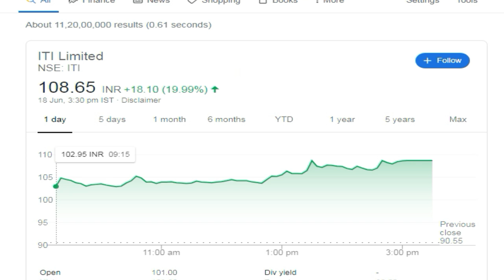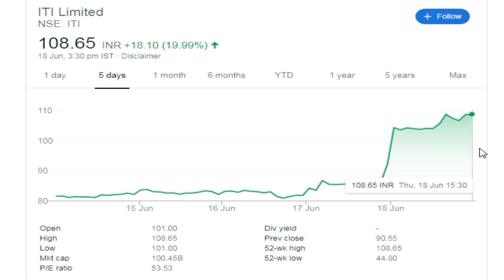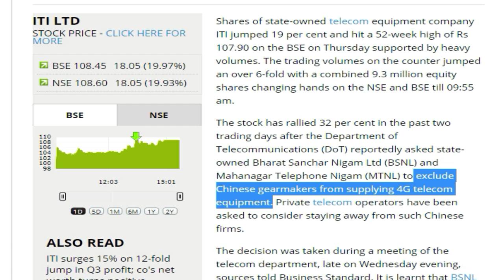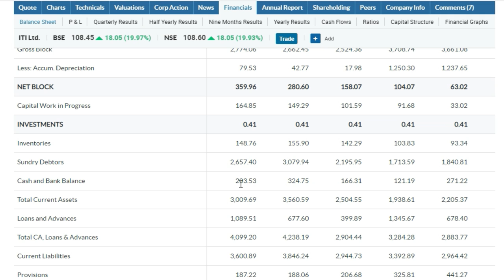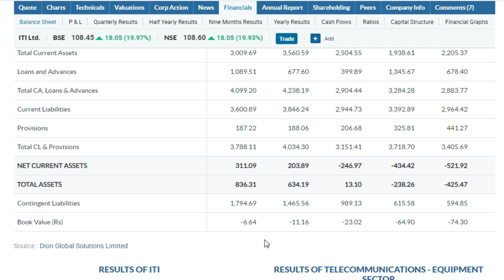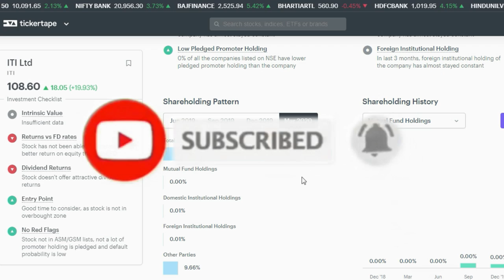ITI Share News | ITI Share Price Target | Latest News ITI ltd | Best Share for 2021,Success Place